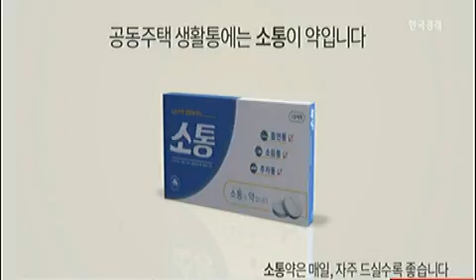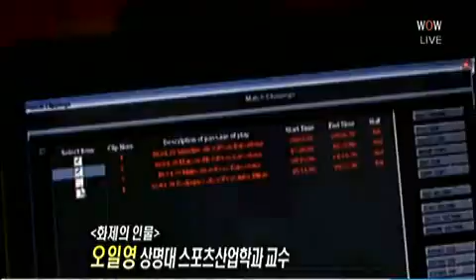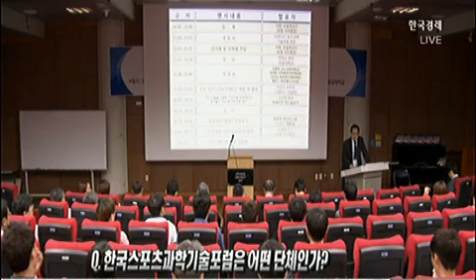머니&스포츠(2014년 10월 18일 방송)